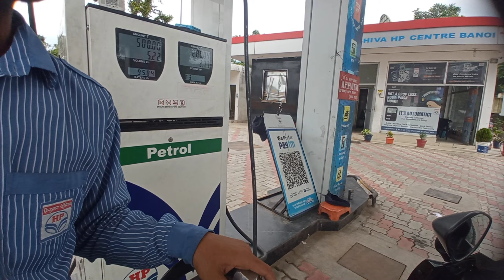Pulsar 220f 1st 2nd 3rd gear top speed challenge || Shocking results 😮 || Aadi Motovlogs